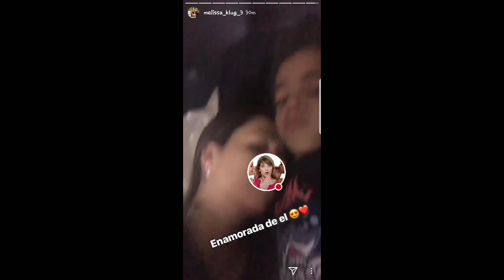JEFFERSON FARFAN HIJO JEREMY 27-12-17